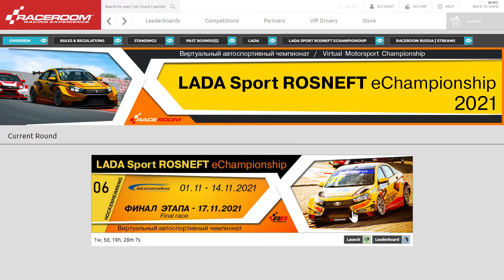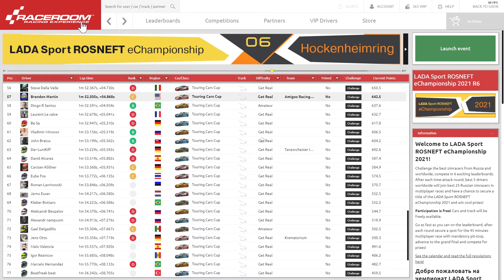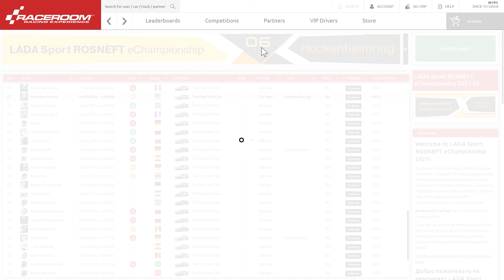RaceRoom Racing Experience - Challenges : LADA Sport ROSNEFT eChampionship 2021 R6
One more TCR challenge to take on this week. I am starting to take a liking to these cars, but the ABS not being there catches me out every once in a while.